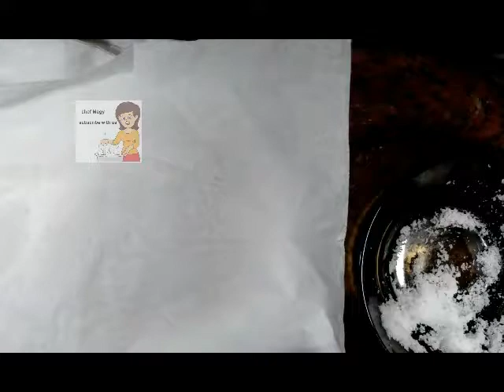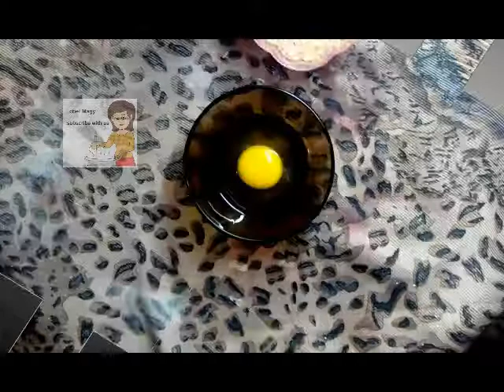Top Tasty Recipes Of All Time / learn cooking / part4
we have different kinds of food , sweets , bakeries & etc
You can find a lot of recipes
I hope you enjoy watching the videos & tell me your opinions